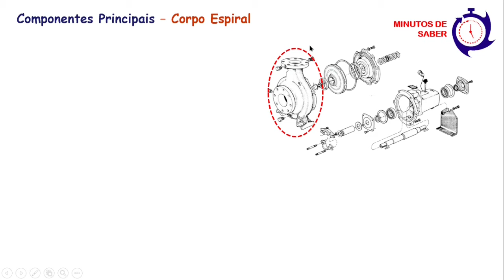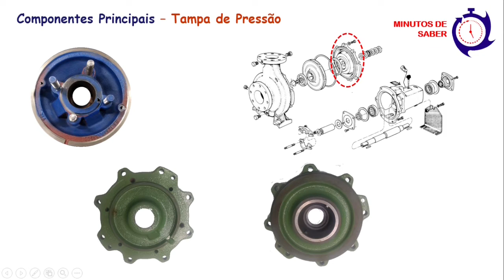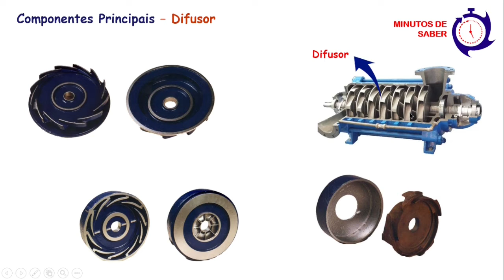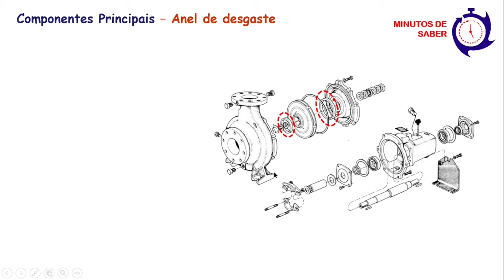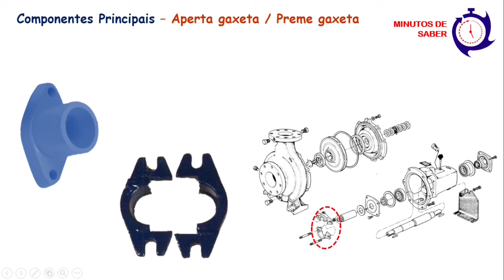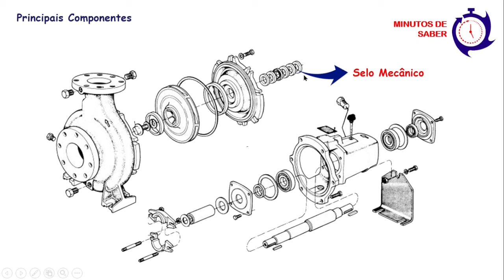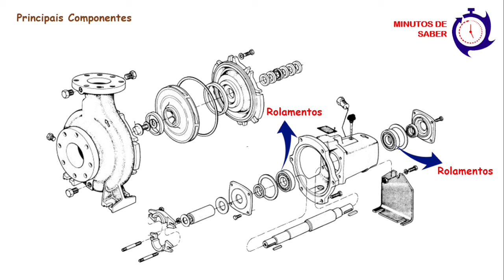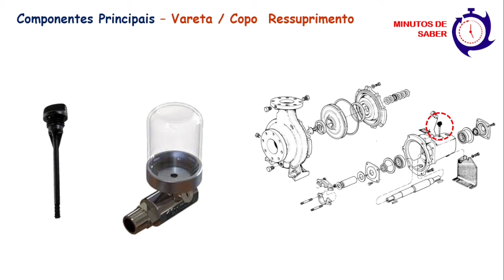Bombas Centrífugas - Principais Componentes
Neste vídeo, mostrarei de forma simples e objetiva os principais componentes de uma bomba centrífuga e suas funções básicas. Não entrarei em detalhes técnicos sobre cada componentes, apenas uma explicação simples para quem está iniciando no assunto.